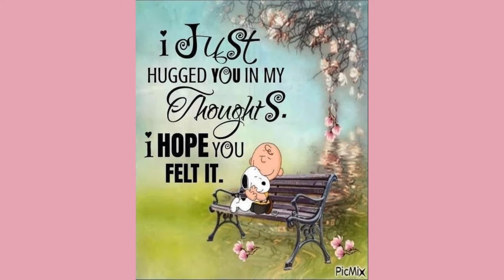February 14, 2021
Episcopalians Together in Oxford for February 14, 2021